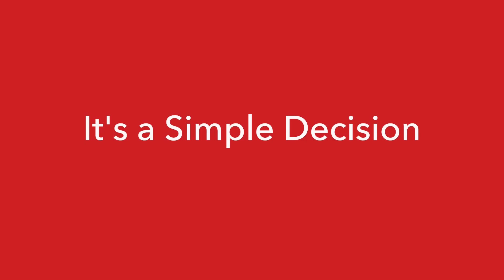Chris Brazel teaches you the energy connection of Water and Rivers to the Mind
Chris Brazel teaches you how to work with the energy of the river to connect to the mind to train your brain to what you want in life.  How to work with the river to agree to be part of life and the community